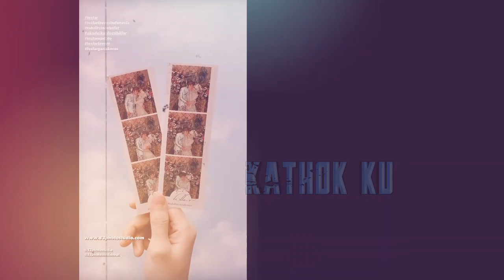Bikin PANGLiNG‼️ Mewahnya GAUN dan JAS LESLAR Karya Ivan Gunawan utk Acara Malam Ini❓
Jangan Lupa: _
Thankz!!..